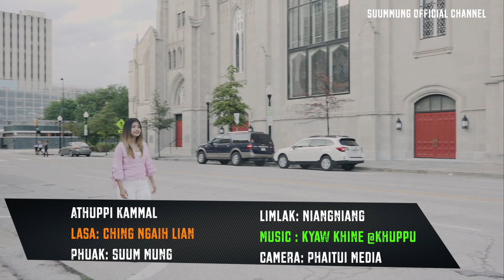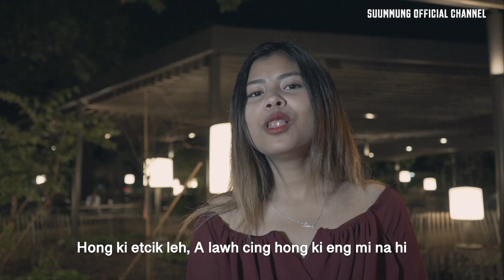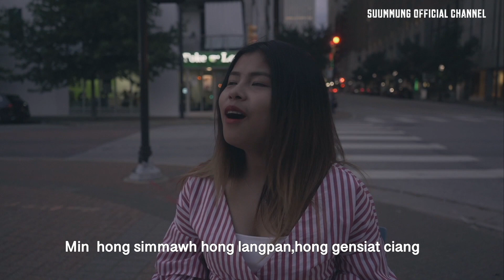Athupi Kammal // Ching Ngaih Lian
ATHUPI KAMMAL
Phuak: Suum Mung
Sa: Ching Ngaih Lian
Limlak :Niangniang
Camera & Editing